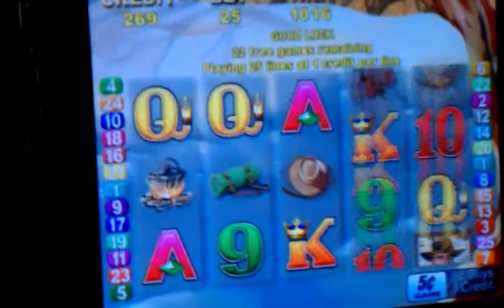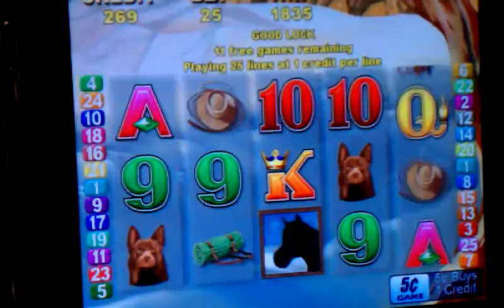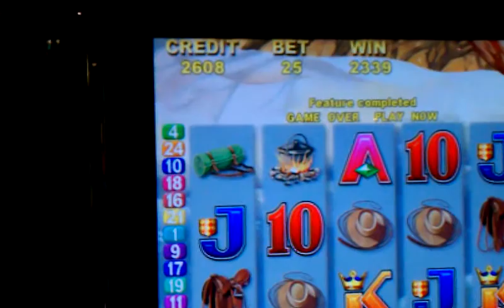nickle slot machine retrigger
slot machine retrigger

table mountain casino in friant, ca